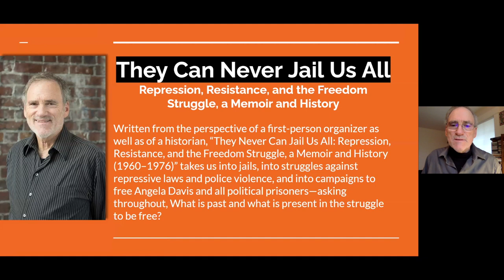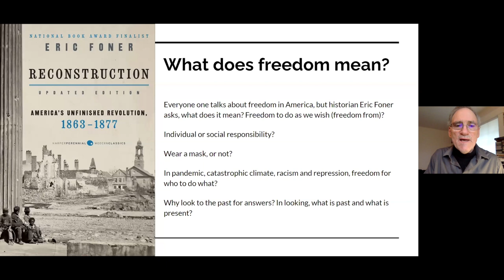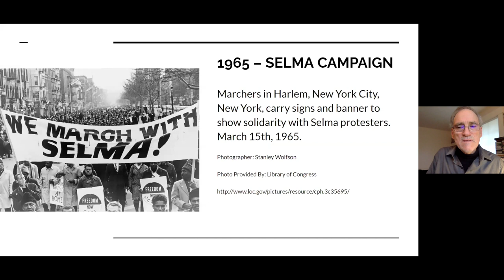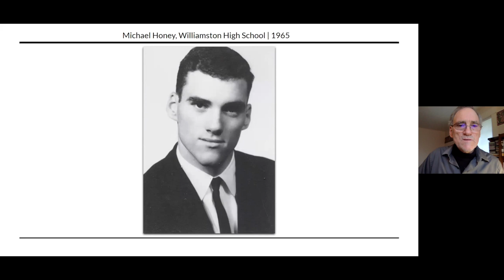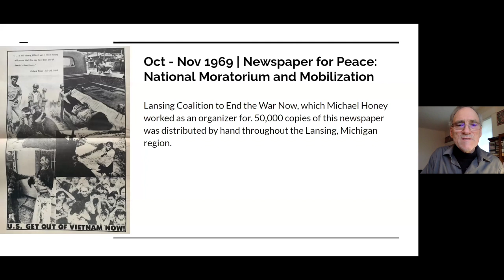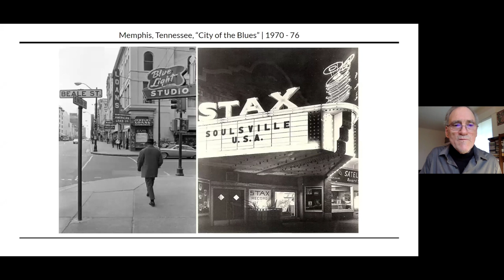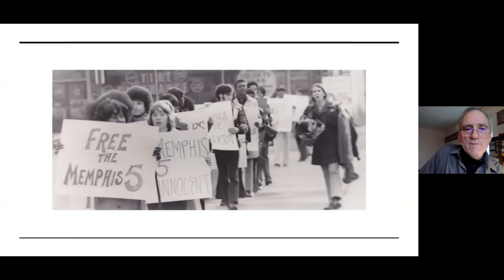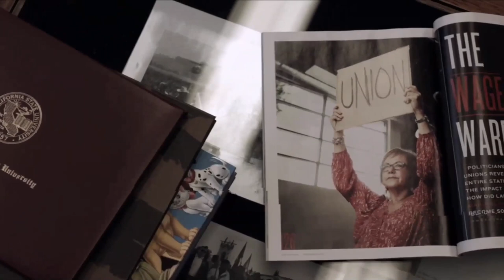They Never Can Jail Us All | Michael Honey || Radcliffe Institute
Written from the perspective of a first-person organizer as well as of a historian, “They Never Can Jail Us All: Repression, Resistance, and the Freedom Struggle, a Memoir and History (1960–1976)” takes us into jails, into struggles against repressive laws and police violence, and into campaigns to free Angela Davis and all political prisoners—asking throughout, What is past and what is present in the struggle to be free?

Part of the 2020–2021 Fellows' Presentation Series